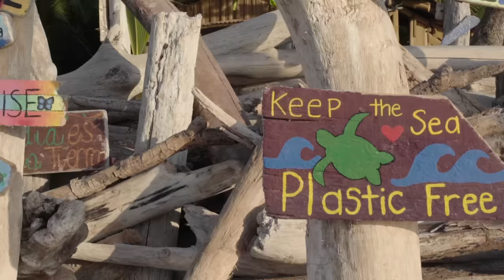Tyson Toussant’s Success Story | GoDaddy Makers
Tyson Toussant – the co-founder of BIONIC, making fashion sustainable with textiles and polymers created entirely from reclaimed plastic – discusses BIONIC’s origins, his philosophy and the effect he’s having on the world.

BIONIC’s mission is to make the world a better place through better products and finding ways to do things better. The company achieves this by transforming recovered plastic from coastal and marine areas into durable, high-grade textiles and polymers, like thread and fabrics used by brands like Timberland, Burton, G-Star, O’Neill, H&M and Chanel.

In this video, Tyson elaborates on the raw material-to-sustainable fabric recycling process, how he inspires others, and the effect BIONIC’s actions are having around the world and those that have the most surprising influence on the potential of the company. He details the importance of partnering with GoDaddy for his cause, and how we helped get him to a level he could not reach on his own. Tyson loves being part of an age where there’s so much collaboration to make the world better. We’re proud to align ourselves with Tyson, who’s making the world he wants.